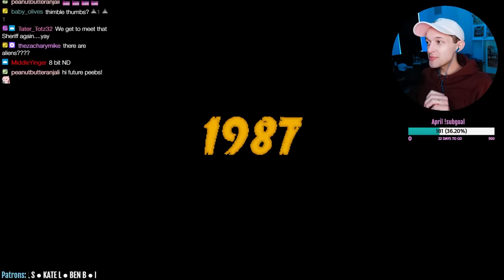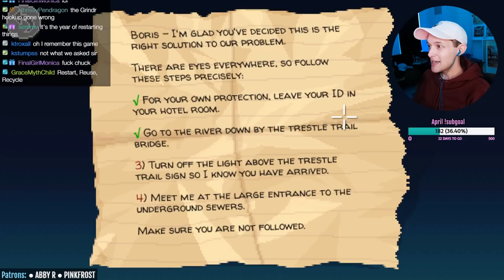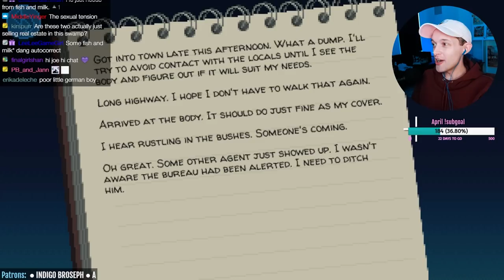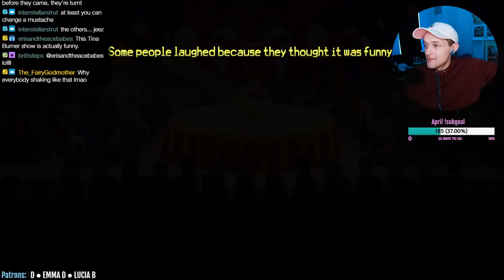Murder, Pigeons, and Clowns 🔎🔪🤡 - Thimbleweed Park - PART 1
Let's play Thimbleweed Park on PC! This is a live stream from 4/8/2022. It's a point-and-click murder mystery where not everyone is who they seem.